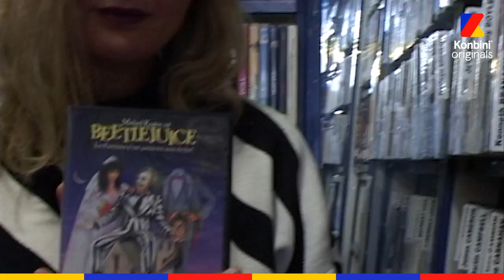Vidéo Club spécial HORREUR avec Julia Ducournau /!\ - 18 ans /!\ | Konbini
Pour Halloween, on vous a concocté un Vidéo Club spécial films d'horreur avec la géniale Julia Ducournau, la réalisatrice de "Grave" !